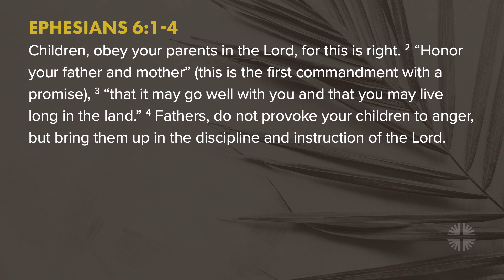God's Household (Ephesians 6:1-4) - April 2, 2023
04-02-23 Palm Sunday Sermon from Rev. Philip Chung